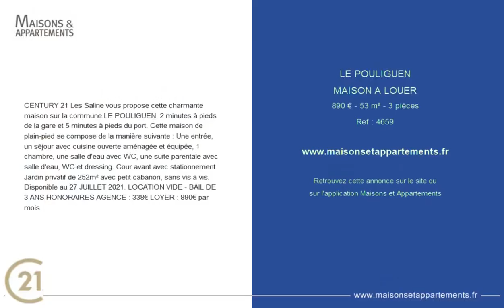LE POULIGUEN - MAISON A LOUER - 890 € - 53 m² - 3 pièce(s)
Référence : 4659

CENTURY 21 Les Saline vous propose cette charmante maison sur la commune LE POULIGUEN. 2 minutes à pieds de la gare et 5 minutes à pieds du port. Cette maison de plain-pied se compose de la manière suivante : Une entrée, un séjour avec cuisine ouverte aménagée et équipée, 1 chambre, une salle d'eau avec WC, une suite parentale avec salle d'eau, WC et dressing. Cour avant avec stationnement. Jardin privatif de 252m² avec petit cabanon, sans vis à vis. Disponible au 27 JUILLET 2021. LOCATION VIDE - BAIL DE 3 ANS HONORAIRES AGENCE : 338€ LOYER : 890€ par mois.

Cette annonce vous est proposée par l'agence Century 21 Les Salines

|2427514|